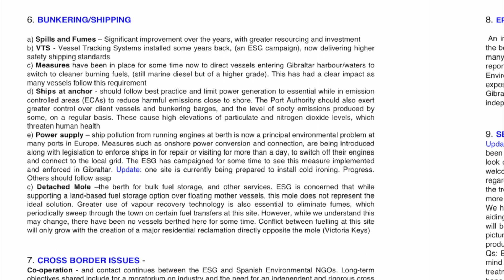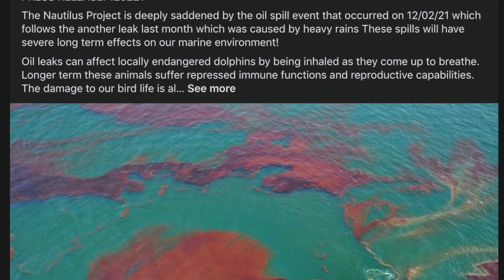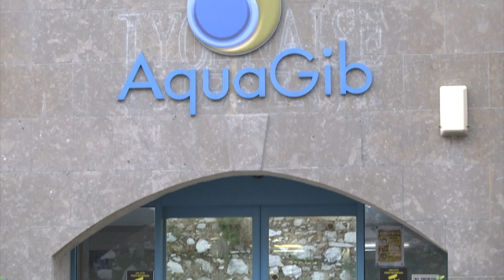Oil Spill in the Bay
Clean up operations following Friday’s oil spill have continued over the long weekend.

All costs attributed to the incident will be recovered from the vessel, which until payment is received, will remain detained in BGTW.   The Government is considering all options with prosecution under the provisions of the Port Rules not ruled out.

Boat owners who have experienced any losses, should contact the office of the Captain of Port.

For their part, the Ornithological and Natural History Society and the Environmental Safety Group have called on the Port Department to carry out a full and public investigation into the cause of the spill.